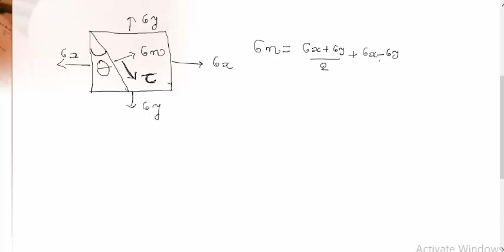SOM __ PRINCIPLE STRAIN FROM PRINCIPLE STRESS